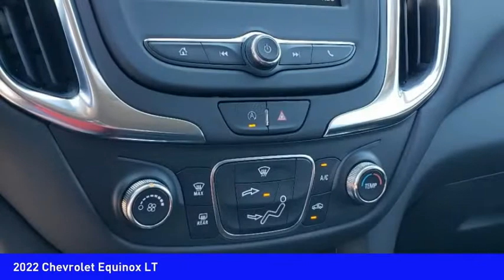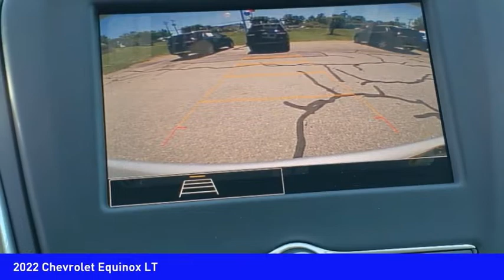2022 Chevrolet Equinox Mooresville NC TR88575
2022 Chevrolet Equinox LT

Don't miss this 2022 Chevrolet Equinox. It's equipped with great features. You'll want to take this vehicle home. Make a great choice today.